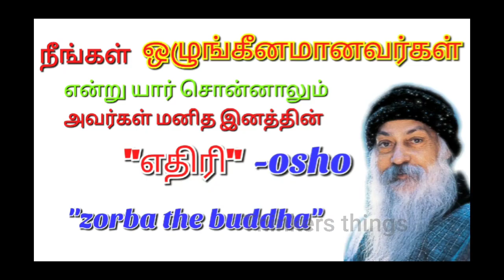நம் வாழ ஆசைப்படும் வாழ்க்கை | osho | Thinkers things | 13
You can see the videos from all genres like spirituality,love,Self-help, Psychology, Finance, Science, Relationships, Life-style and much needed social issues.

மனிதம் வாழ்க, எண்ணம் வளர்க..❤️❤️❤️